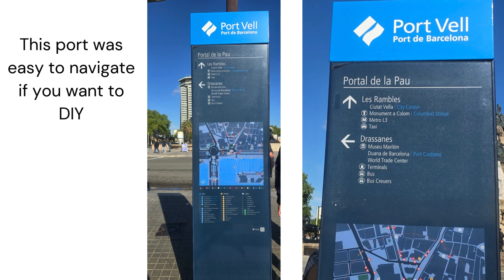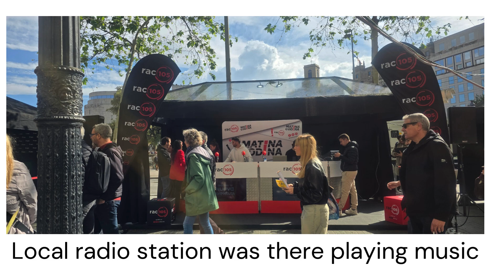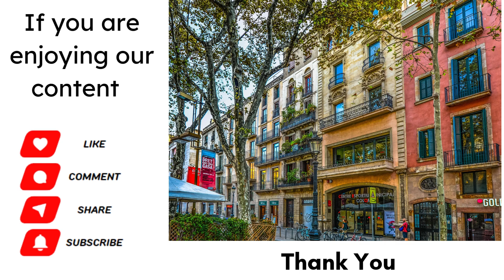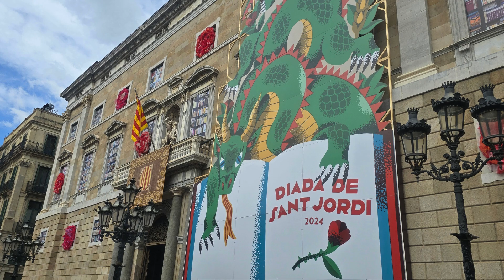Did Barcelona Cruise Port Day Disappoint Or Deliver?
In this video, we explore one of Europe's busiest cruise port, Barcelona, Spain.  This vibrant port is full of rich history and culture. We share our experience during our port day in the city.

Time Stamps:
00:00 Introduction
00:59 Arriving in Port and should you take the tourist bus
02:53 Walking towards the city and La Rambla
05:00 Sights of Barcelona
06:47 What's Going on in the City?
08:00 Gothic Quarter of Barcelona
10:14 Let's Get Something to Eat
11:29 Was it a Bust?
13:43 Conclusion